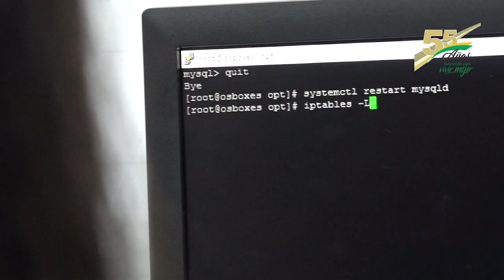Informativo Polifacetas # 38